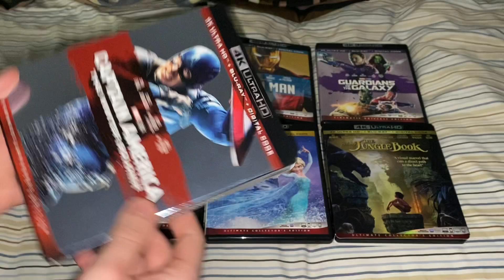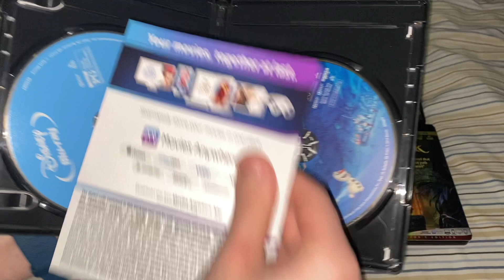4K Ultra HD Update (December 5, 2020)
Titles shown:
-Captain America: The Winter Soldier 4K Ultra HD
-Iron Man 4K Ultra HD
-Guardians of the Galaxy 4K Ultra HD
-Doctor Strange 4K Ultra HD
-Frozen 4K Ultra HD
-The Jungle Book (2016) 4K Ultra HD